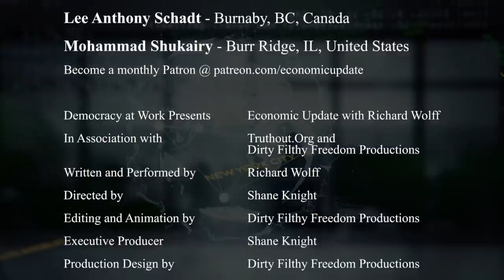Economic Update: Why Capitalism Demonizes Government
Economic Update: [S8 E22] Why Capitalism Demonizes Government
THIS WEEK'S TOPICS (w/timestamps):
00:56 - Updates on UK war on "Unexplained Wealth;"
07:04 - why capitalism needs yet attacks government;
11:02 - historical reality of low wages in US;
13:59 - cozy deals between big corporations and credit rating agencies again;
14:47 - announcements;
15:29 - SPECIAL TOPIC: Major discussions of capitalism's oscillations between nationalist and internationalist phases (are we now moving backwards to nationalism again?) and once more on the inefficiency and immorality of markets as a mechanism of distribution.

To watch the second half of the interview, please visit us

Learn more about Prof Wolff's new book, "The Sickness is the System: When Capitalism Fails to Save Us from Pandemics or Itself" released in September 2020. Available as a paperback now!

"Richard Wolff in his new book examines frightening and anti-democratic configurations of corporate power, offering not only a blueprint for how we got here, but a plan for how we will rescue ourselves and create new models of economic and political justice.” - Chris Hedges